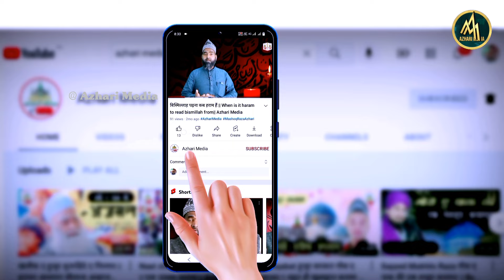Maulana Gulam Ahmad Raza ki taqrir बिल्कुल नया और जबरदस्त बयान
Voice-: Maulana Gulam Ahmad Raza
Director-: Maulana Mashoq Raza Azhari
Video Editor-: mashoq Raza Azhari
Camera Man-: mashoq Raza Azhari
Recording Place-: Pure Mohna
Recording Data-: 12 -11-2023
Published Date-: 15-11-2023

१. गला ठीक करने का रूहानी इलाज

२. कज़ा नमाज पढ़ने का मुकम्मल तरीका

३.मरने के बाद मुर्दे को सुर्मा लगाना कैसा है

४. वज़ू करने का मुकम्मल तरीक क्या है

५.नमाज पढ़ने का मुकम्मल तरीका क्या हैं

६. गुस्ल यानि नहाने का इस्लामी तरीका क्या हैं

७.शादी किस तारीख में करना सही हैं

८.बिस्मिल्लाह पढ़ना कब हराम है

९.बाबा और जिन्नात किस को पता हैं फ्यूचर

१०.पिलाई ताबिज काटने का रूहानी अमल

Azhari Media

इंशा अल्लाह